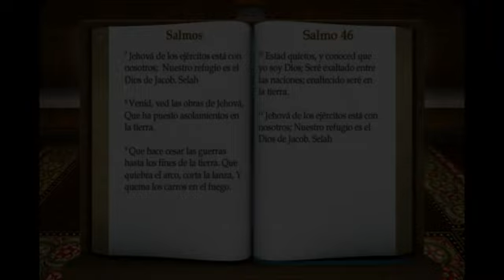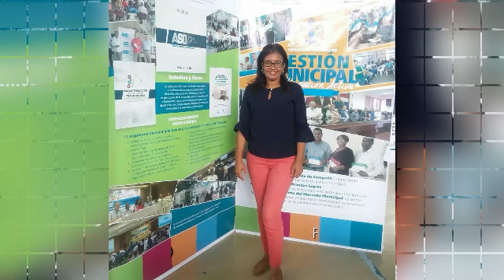LA ROMANA AL DIA 5 SEPTIEMBRE 2019